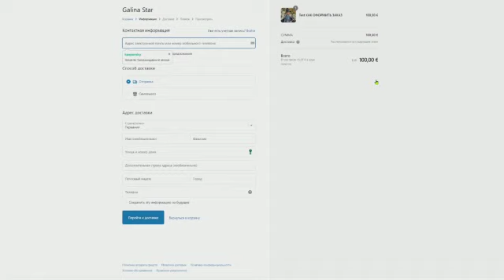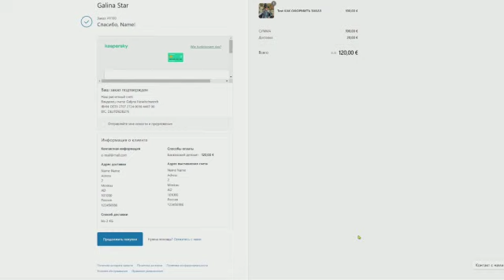КАК ОФОРМИТЬ ЗАКАЗ В ИНТЕРНЕТ МАГАЗИНЕ